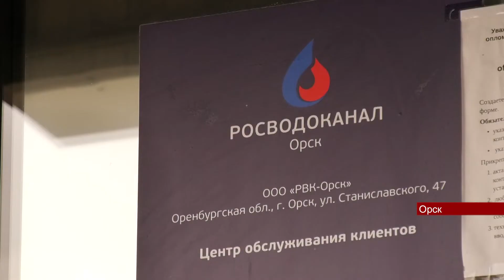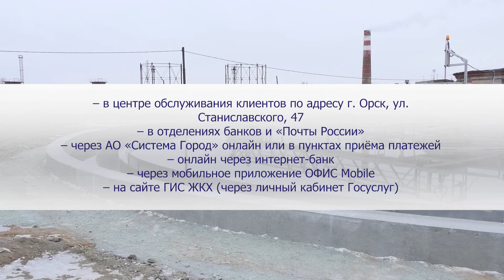14042022 «РВК Орск» напоминает абонентам о необходимости своевременно и в полном объёме оплачивать с